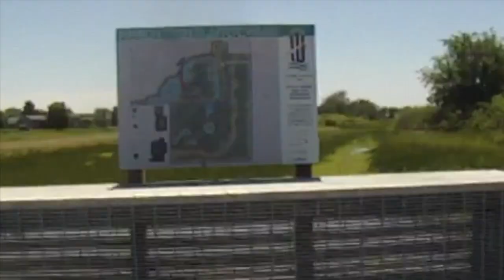Two Trikes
Two Trikes on a 20 mile loop ride !